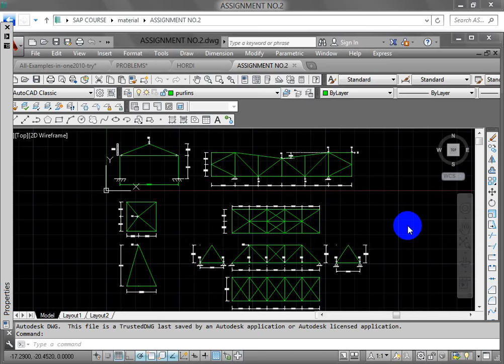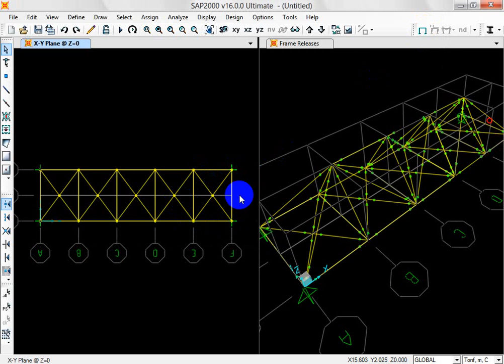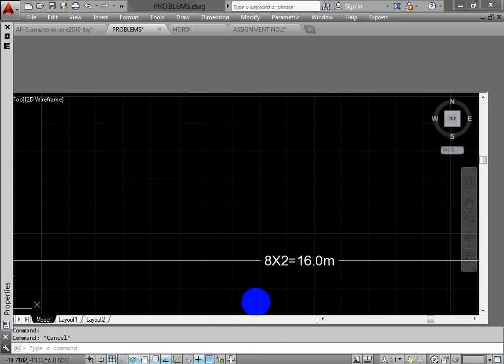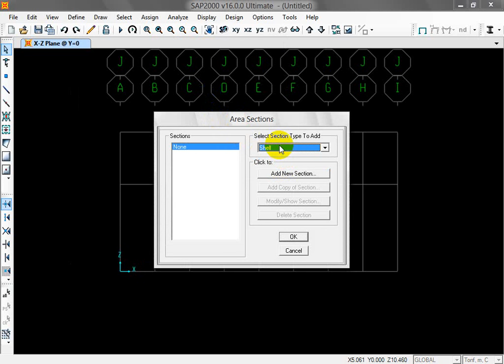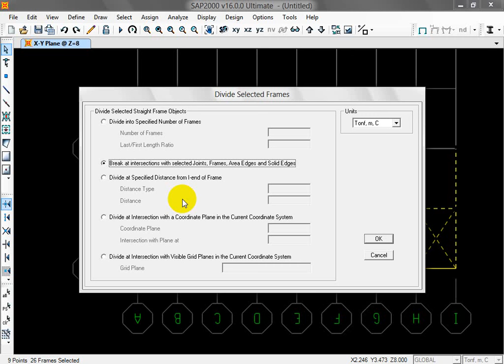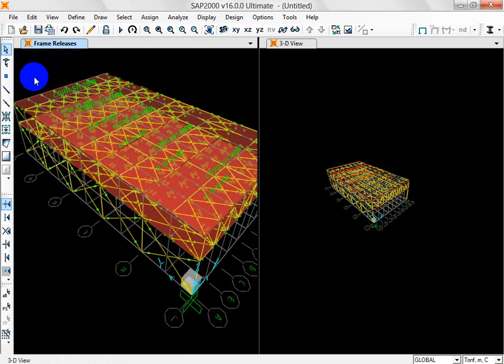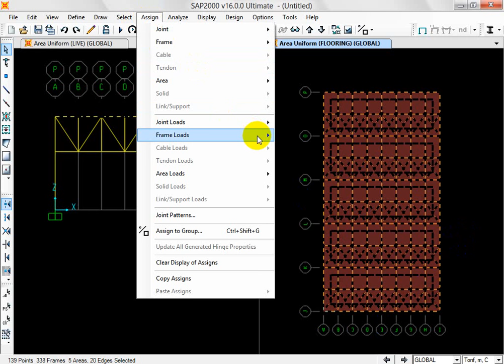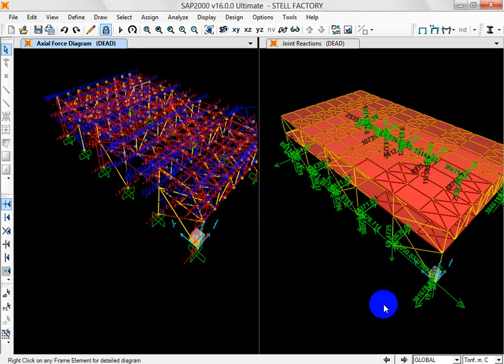SESSION 3 TRUSS BRIDGE & FRAME - TRUSS STEEL FACTORY